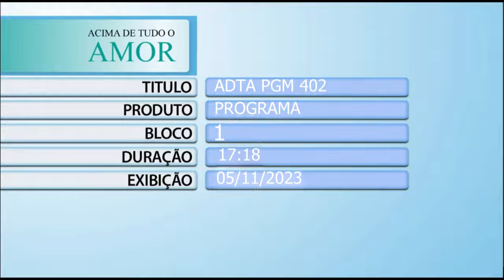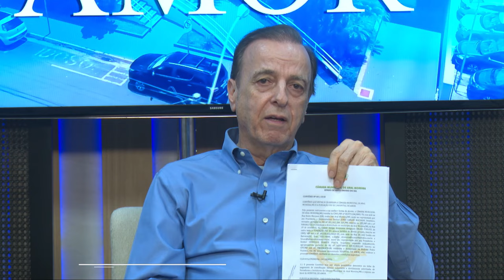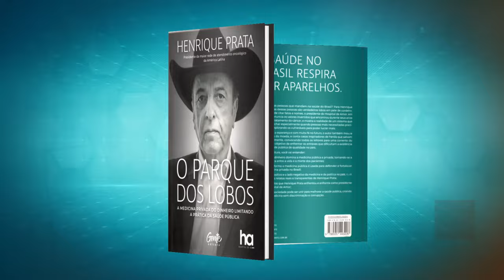Acima de Tudo o Amor – Coordenadores Voluntários – 05/11/2023 (Bloco 1)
Neste “Acima de Tudo o Amor” você não vai só conferir tudo o que rolou no “Encontro Nacional de Coordenadores” do Hospital de Amor, como também conhecer um pouquinho da história, do envolvimento e do trabalho incrível que os coordenadores voluntários de eventos realizam em seus municípios, com tanto carinho e dedicação, em prol da instituição.

O presidente do HA, Henrique Prata, bateu um papo com os coordenadores: Eduardo Negrini (Deodápolis/MS); Gilson Oliviera Ferreira, o Bicão (Aral Moreira/MS); Aldiro Pinheiro da Mota (Maranhão/MA); Iron Camilo Naves (Vila Mandi – Santana do Araguaia/PA); Lara Menegon (Alvorada/TO); e Iva Aparecida de Oliveira (Bernardo Sayão/TO).

Está imperdível!